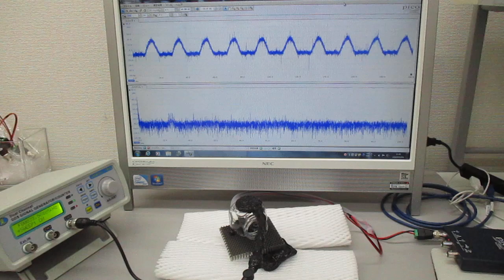非線形共振型超音波発振プローブ（音圧測定解析、発振制御）